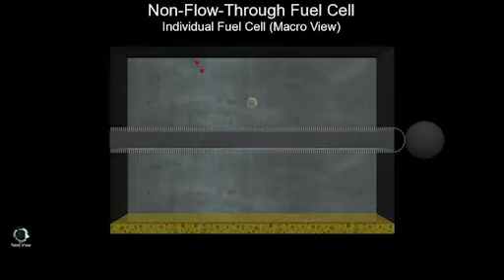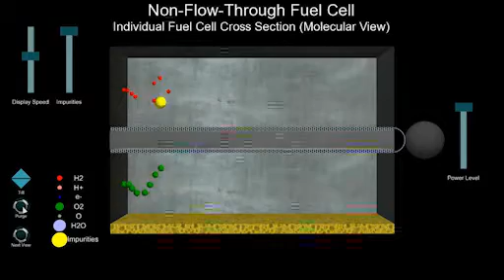Fuel Cells in Action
This animation shows a fuel cell similar to the one installed on the hydrogen powered bus.  The fuel cell is made of many stacked, thin layers.  When hydrogen and air enter each of these layers, the hydrogen gas molecules (red particles) are split into two positive hydrogen ions and two electrons.        The electrons flow through an external circuit producing electricity to run the motor. The hydrogen passes through the membrane, combining with oxygen (green particles) to form water, which is expelled.       The yellow particles represent impurities, such as argon gas, that build up in the system but are eventually purged.